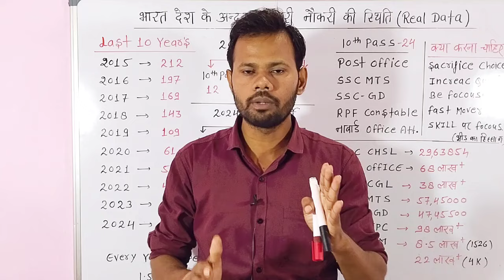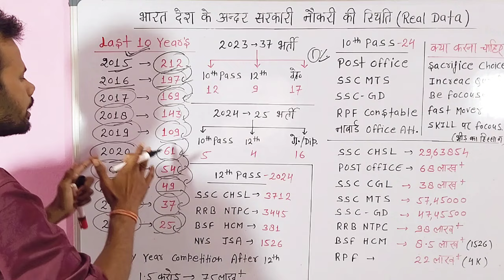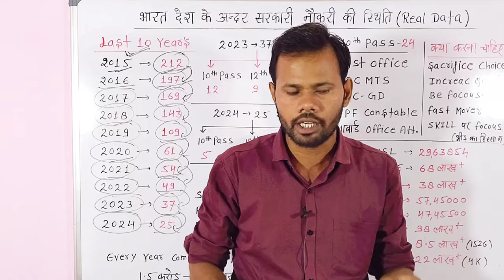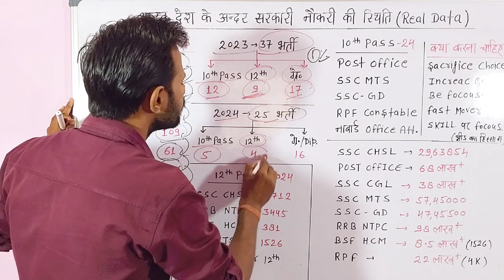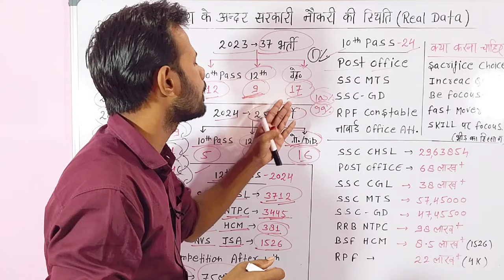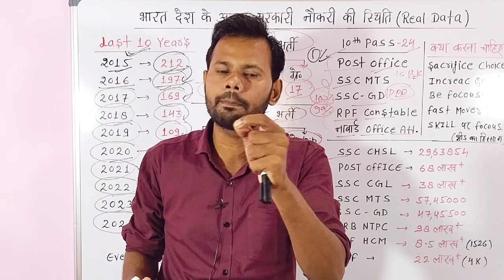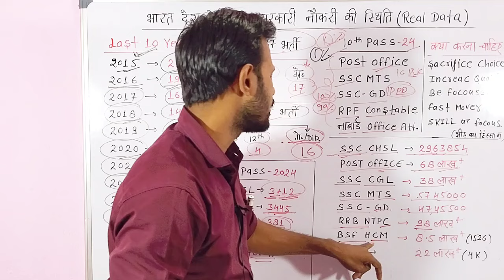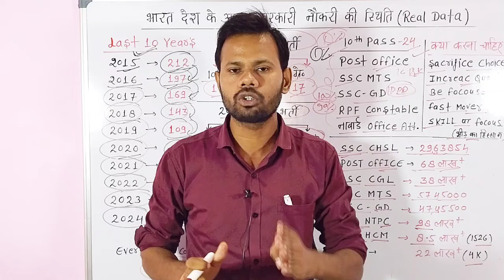भारत में सरकारी नौकरी का हाल बेहाल | Government Job Crisis In India | Government Job Real Data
job crisis in india
unemployment in india
india job crisis
youth unemployment in india
india
jobs in india
unemployment rate in india
unemployment crisis in india
job crisis india
economic crisis in india
indian economy
economic crisis india
government jobs in india
india jobs
future of government jobs in india
government jobs in india case study
india unemployment crisis
india job
dark side of government jobs in india
government jobs reality in india

Your Quari.

Government Job Crisis
Unemployment Problem In India